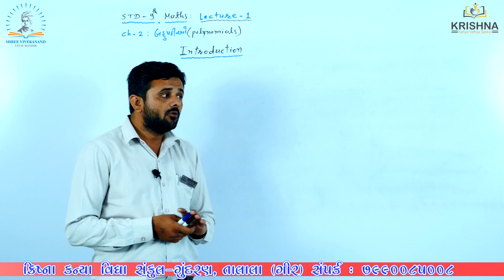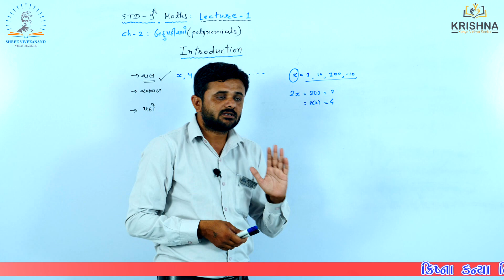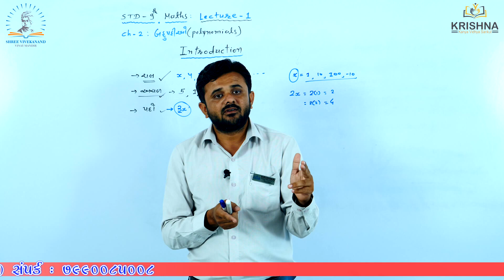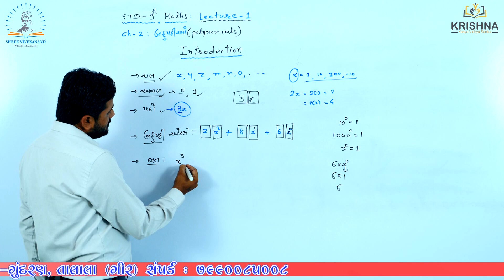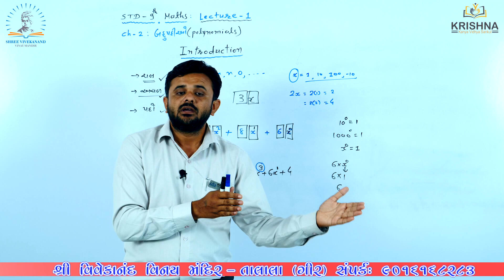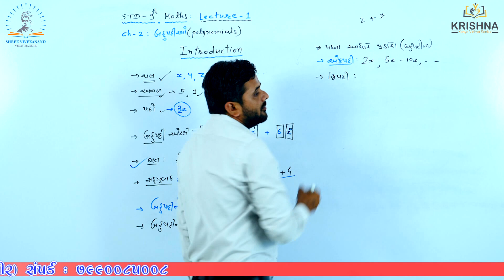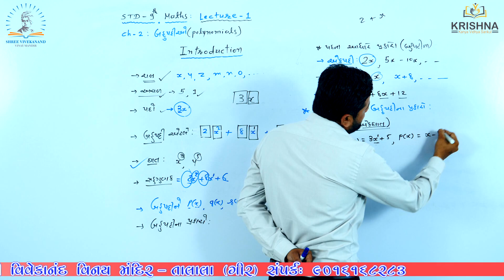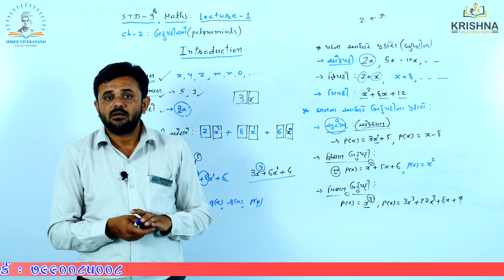Std:09 | Maths |Chapter-02 - બહુપદીઓ (Polynomials) | lecture-01| by Ravi sir| NCERT/GSEB